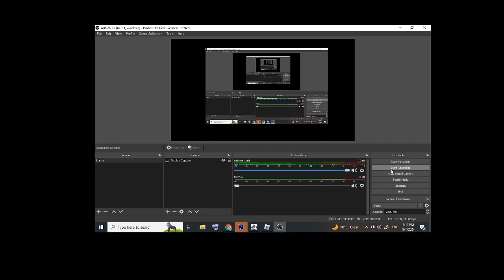Roblox Slap Battles Exploring Barzil! (No comments from me) (Locked Evil Portal?)